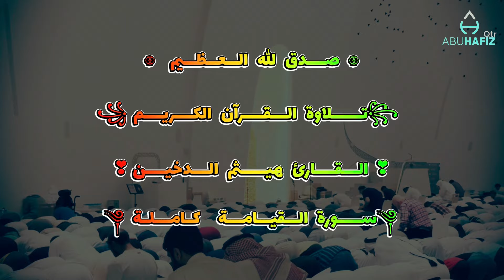سورة القيامة كاملة بصوت الشيخ هيثم الدخين تلاوة هادئة و جميلة#هيثم_الدخين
Surah Al-Qiyamah in full | Reciter Haitham Al-Dukhin | A beautiful recitation that relaxes the heart ❤️ and the mind 4k قطر القرآن_الكريم TheHolyQuran Qatar 🇶🇦
سورة القيامة كاملة بصوت الشيخ هيثم الدخين تلاوة
 هادئة و جميلة

🤍أكتب شىء تأجر عليه ❤️

ماتيسر لسورة القيامة كاملة.

القارئ ھیثم الدخین  | تلاوہ خاشعة ويريح القلب

‏🍁For more videos Like 👍 & shareeo 💐